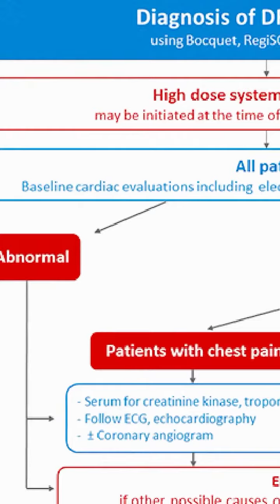MEFTAL-SPAS | Dr. Surakshith Battina, M.D.